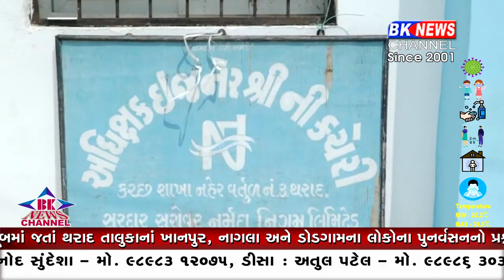થરાદ નર્મદા કેનાલ...